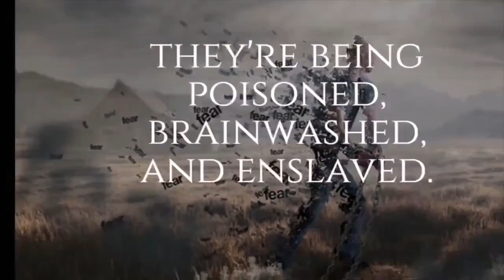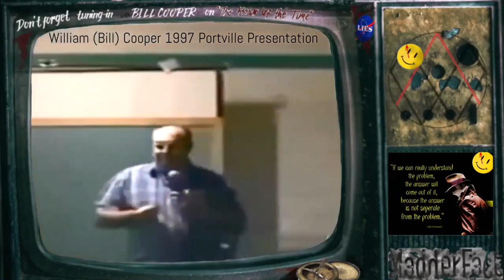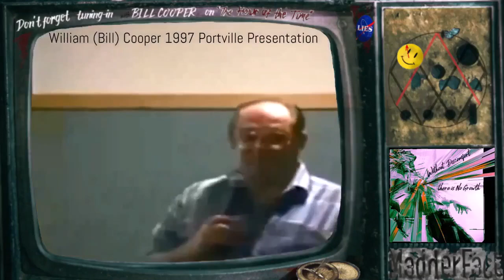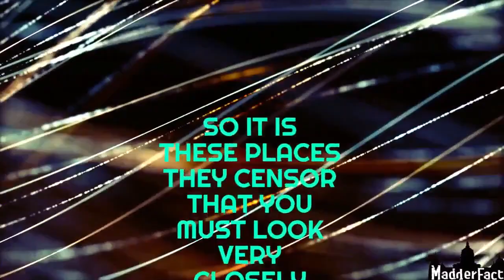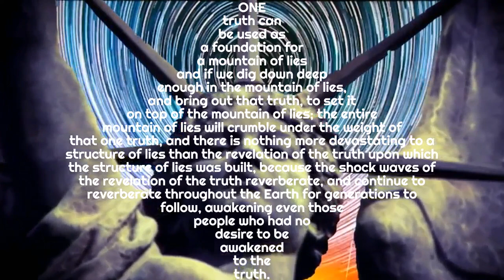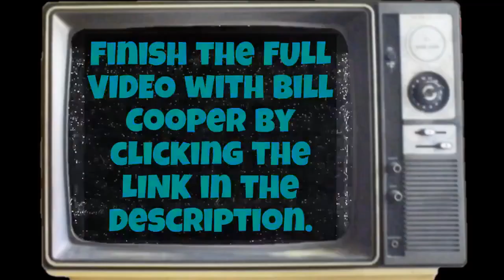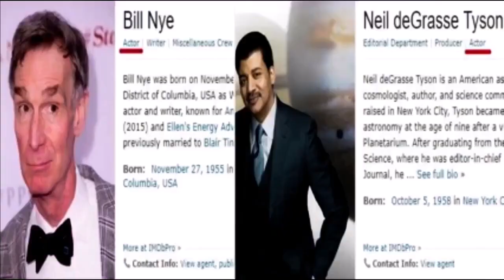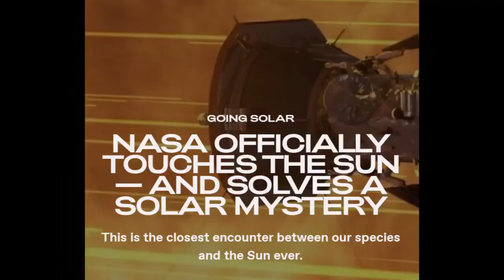MadderFact Videos - Bill Cooper